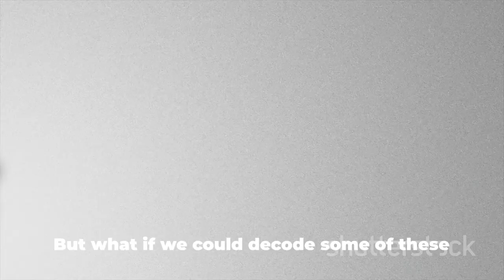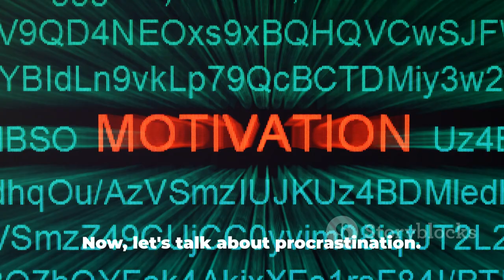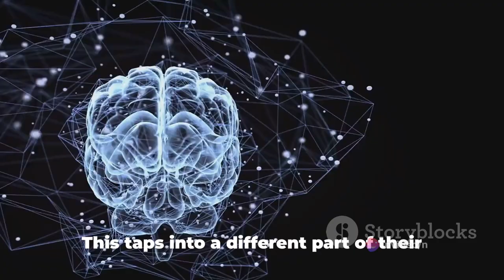Psychological Tricks To Effectively Manipulate Any Situation, PART 1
Unlock the secrets of the mind with our latest video on psychological tricks to effectively manipulate any situation! 🧠💡 Dive into the captivating world of popular psychology theories as we explore the power of persuasion, influence, and manipulation. 🎥✨ Discover valuable techniques backed by research that will give you a newfound understanding of human behavior and help you navigate various situations with finesse. From subtle cues to persuasive language, learn how to gain an upper hand ethically.

OUTLINE:

00:00:00 Introduction
00:00:57 First Set of Tricks
00:02:33 Second Set of Tricks
00:04:23 Third Set of Tricks
00:06:08 Fourth Set of Tricks
00:07:57 Conclusion